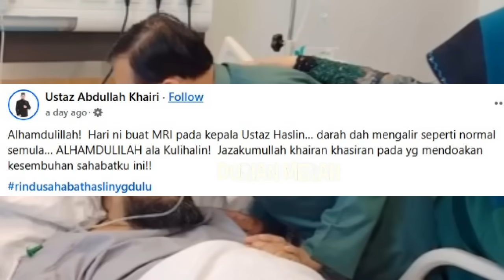Kejadian Aneh Pada Penyakit Ustaz Haslin Bollywood, Ustazah Bahyah Kongsi Keadaan Terkini, Ini Jadi